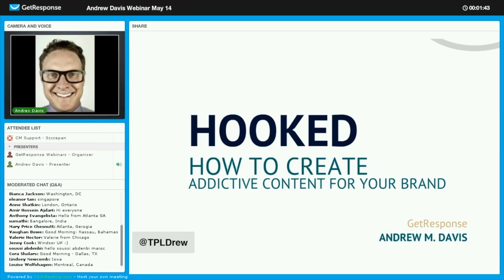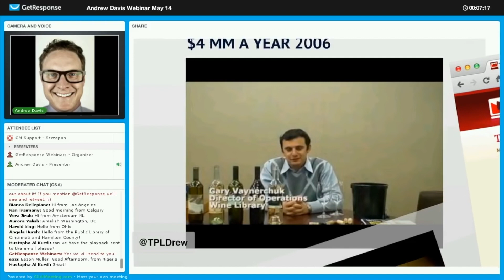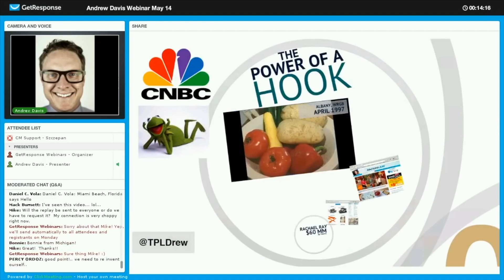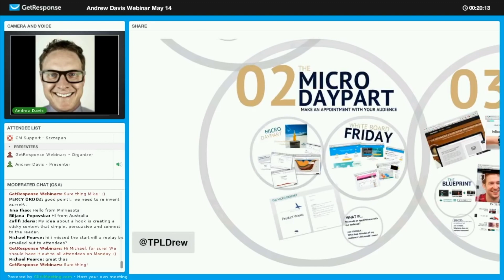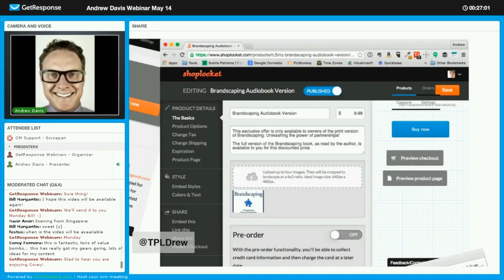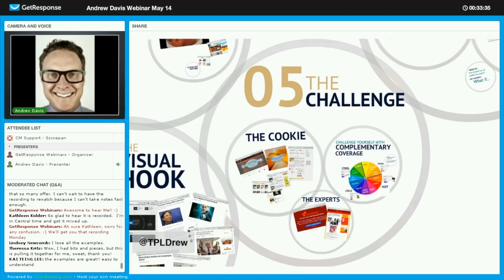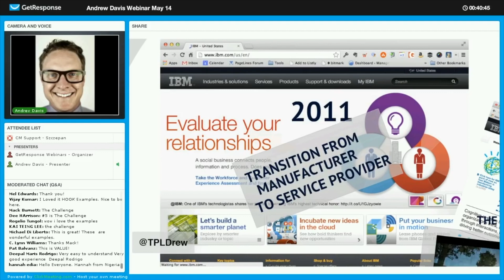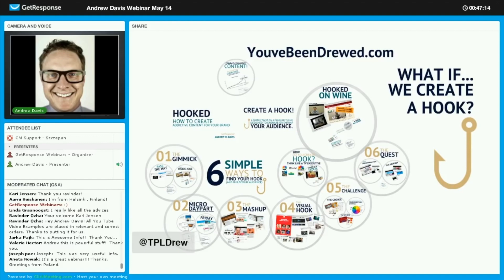Content Marketing - How to create addictive content!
Want to create content so good your audience can't get enough? This 45-minute content marketing webinar will break down the six different kinds of hooks you need to create addictive content marketing.

You have an e-mail newsletter, I’m sure. Is it awesome? Do you love it? Does it deliver the results you imagine? Do you wish it made a huge impact each and every time you send it?

The fact is, your e-mail list is your organization’s most under-utilized asset - guaranteed. So, let’s put your e-mail database to work.

In this high-energy, action-packed, session, former television producer and agency executive Andrew Davis, will help you harness the power of your e-mail content by learning how to create content so good it’s addictive.

You’ll learn the five simple secrets to creating a hook: a simple twist on a familiar theme designed to entrap or ensnare your audience. He’ll show you the lessons he learned while working at the Muppets and help you apply them to your opt-in content strategy.

Andrew Davis, author of Brandscaping: Unleashing the Power of Partnerships, will teach you the A-to-Z’s that builds your list, drives new revenue, and solidifies a true relationship with an ever-growing audience.

**Here’s what you’ll come home with:**

- 5 Simple tricks to creating a unique hook designed to ensnare and entrap your unsuspecting audience.
- How to use micro-dayparting to grow your audience on auto-pilot.
- A clear understanding of how to measure the revenue your content generates.
- The television secrets you can apply to your content tomorrow.